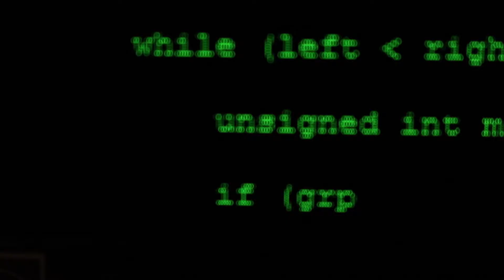SNOWDEN | Filmkritik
Kritik/Review zu Oliver Stone's "Snowden"
Cast: Joseph Gordon-Levitt, Shayleen Woodley

Pictures: Courtesy of Universum Filmverleih GmbH